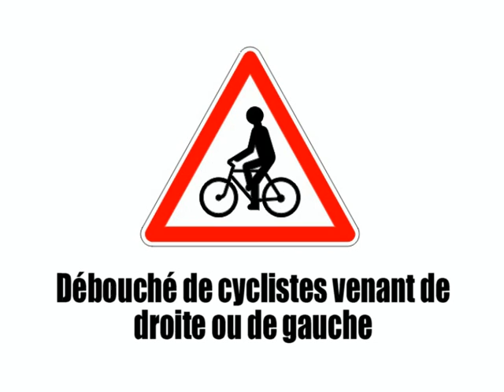code de la route - panneaux danger Vol1